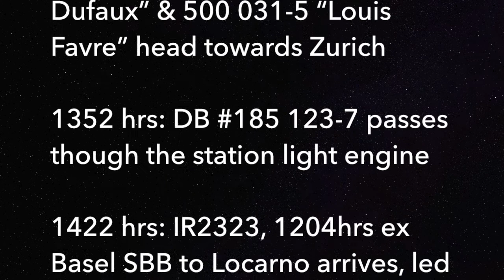Switzerland: Mid afternoon Trains at Erstfeld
My final video of the almost non-stop rail action at Erstfeld Bahnhof, before the opening of the Gotthard Base Tunnel

22 April 2016

1347 hrs: DB #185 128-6 grinds to a halt as an SBB service intermodal departs with Re 4/4 #11163 assisting on the rear

1350 hrs: SBB Am #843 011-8, passes with a short infrastructure service, as ICN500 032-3 “Henri Dufaux” & 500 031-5 “Louis Favre” head towards Zurich

1352 hrs: DB #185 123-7 passes though the station light engine

1422 hrs: IR2323, 1204hrs ex Basel SBB to Locarno arrives, led by Re 4/4 #11158

1424 hrs: IR233 departs for Locarno

1435 hrs: SBB Am #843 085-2 passes with an infrastructure service

1442 hrs: EC19, 1332hrs ex Zurich HB to Milano Centrale with an SBB ETR610 set

1443 hrs: DB #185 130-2 passes

1449 hrs: SBB Re 6/6 #11667 & Re 4/4 #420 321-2 slow with a southbound intermodal service

1454 hrs: DB # 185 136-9 arrives with a southbound freight service

1456hrs: Re 4/4 #11172 departs with IR2426, 1247hrs ex Locarno

1458 hrs: Arrival of S2 21251 ex Baar Lindenpark, with a 4 car Flirt EMU set 523 003.

1459 hrs: ICN680 1310hrs ex Lugano with a RABDe 500 set 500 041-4 “William Barbey”